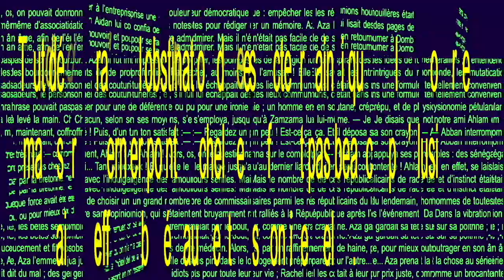EndoTexte 21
Ne travailler à créer qu'avec des technologies numériques oblige à revoir sa conception de la création et chaque jour, Pierre et moi, nous nous réinventons.